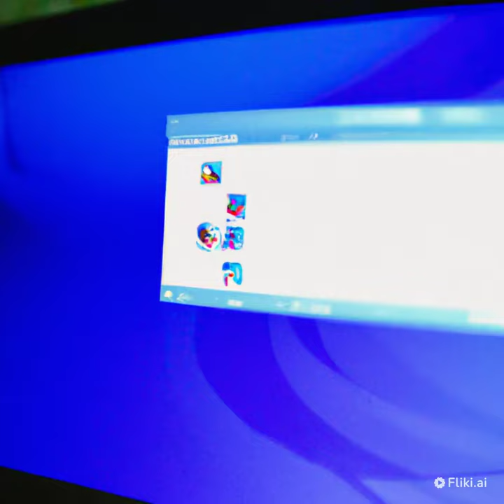How to Take a Screenshot on a Windows PC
In this tutorial video, you will learn how to take a screenshot on your Windows PC. We will cover several different methods, including capturing the entire screen, capturing only the active window, and capturing a custom area using the Snipping Tool and Snip & Sketch. We will also show you how to use the Windows Game Bar to take screenshots of full-screen apps and games.

If you're looking for more advanced options, we'll introduce you to third-party software like Lightshot and Greenshot that provide additional features and customization options. Additionally, we'll show you how to customize your screenshot settings in Windows and how to save and edit your screenshots.

Whether you're a student taking notes from a lecture, a professional creating a presentation, or just need to capture a moment on your screen, this video will provide you with all the information you need to take a screenshot on your Windows PC.